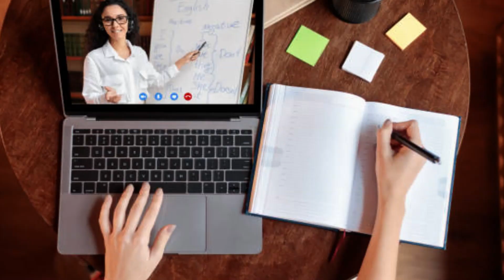How to Relax your Mind?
meditationmusic
howtorelaxyourmind
 howtoralax
mindmotivationcoaching
 motivateyourself
motivational_video
motivational
gyankibaatmotivational
youtubevideo
subscribetomychannel
viralvideo

Gyan ki baat Motivational channel is regarding General Knowledge and Motivational videos.
we believe that learning should be fun and entertaining. From the wonders of Natural World to the secrets of human history, from mind boggling scientific phenomena to motivational thoughts and secrets of the world.